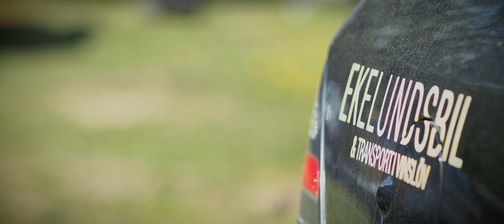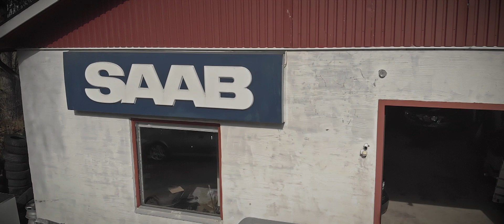Joakim kan jobba igen - tack vare robothandskar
Joakim diagnosticerades med nervsjukdomen HNPP. Nu kan han arbeta igen tack vare ett par robothandskar och hjälp från Arbetsförmedlingen. Läs mer om hjälpmedel

Joakim Ekelunds drömmar om att jobba som snickare grusades när han diagnosticerades med en nervsjukdom som gjorde att han inte kunde använda sina armar och händer.
Nu arbetstränar han på en bilverkstad tack vare ett par eldrivna robothandskar.

- Arbetsförmedlingen köpte in handskarna till mig för att jag skulle kunna klara ett anpassat arbete. Sjukgymnasten på Arbetsförmedlingen har hjälpt mig med alla hjälpmedel. Nu ser framtiden ljus ut. På sikt hoppas jag kunna jobba 100 procent igen, säger han.

- En funktionsnedsättning behöver inte vara ett hinder. Det kan snarare vara en tillgång om den arbetssökande hamnar på rätt plats. Med rätt hjälpmedel så kan man komma jättelångt, säger Agneta Levin, sjukgymnast på Arbetsförmedlingen.